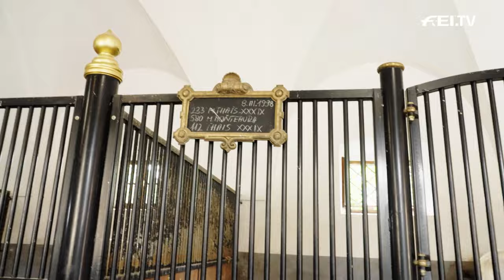Lipica Stud: Home of the famous white Lipizzaner | RIDE presented by Longines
Lipica is the home of the Lipizzaners and the largest stud farm of Lipizzaners in the world. Experience it in the company of more than 300 white Lipizzaners on more than 300 hectares of greenery.